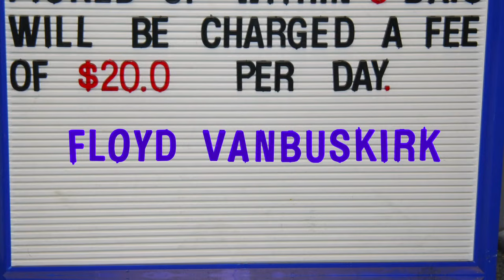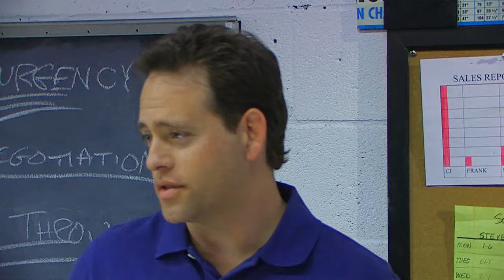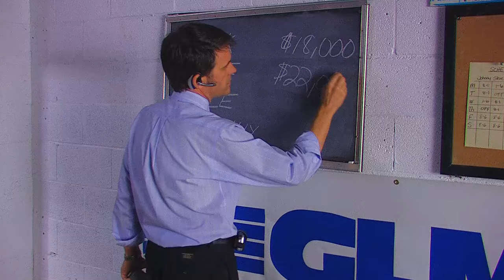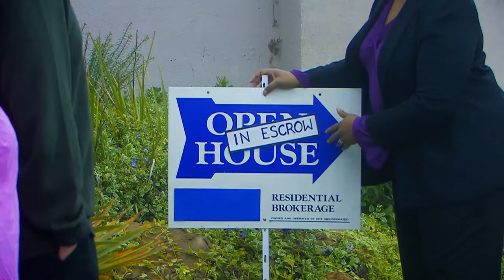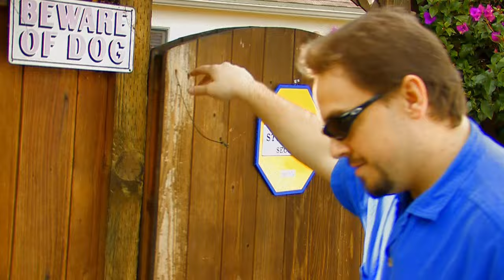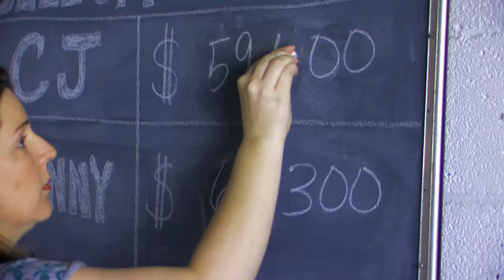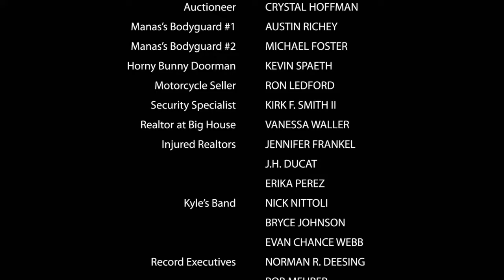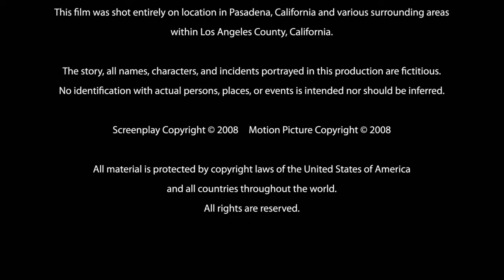Man Overboard | English Full Movie | Comedy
UCBzjrhvROqExk3VJhwlIYaA?sub_confirmation=1

In this film, a charismatic yet troubled yacht captain finds himself in a race against time when a high-stakes luxury cruise takes a deadly turn, leaving one of the passengers mysteriously overboard. As panic ensues and the ship's crew scrambles to locate the missing person, the captain uncovers a web of secrets among the passengers, revealing that not everyone is who they claim to be. Amid growing tensions and mounting pressure, he must confront his own demons while working to solve a thrilling mystery that could jeopardize the lives of everyone on board. With peril lurking at every turn, the captain must navigate both the treacherous waters and the hidden agendas of those around him to save the day before it's too late.

Starring: Matt Kaminsky, Mel Fair, Floyd Van Buskirk

Directed By: Oliver Robins